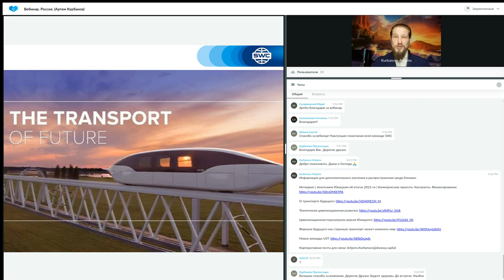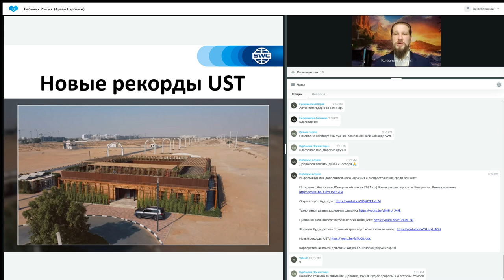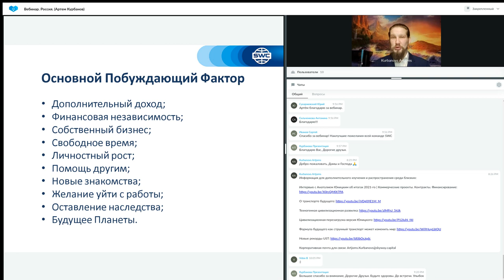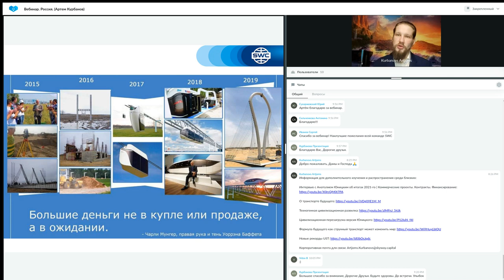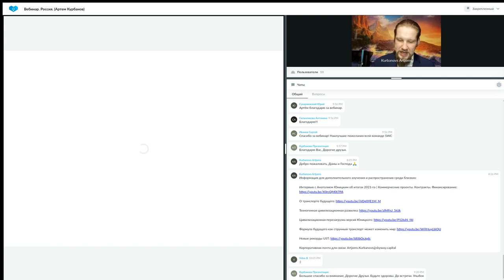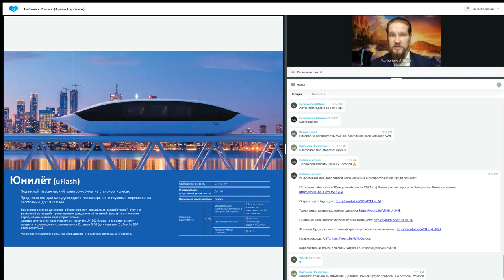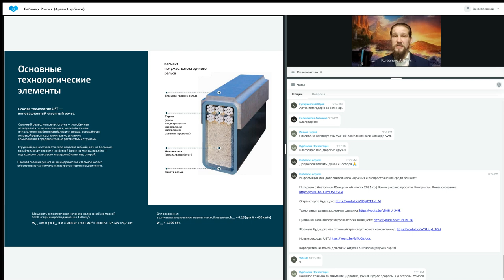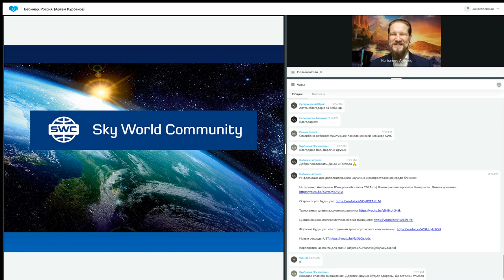Презентация технологии от 18.01.2023. Ведущий: Артем Курбанов.